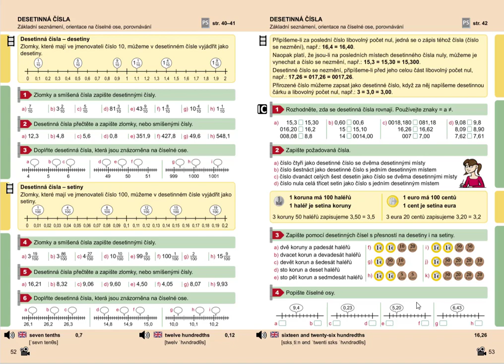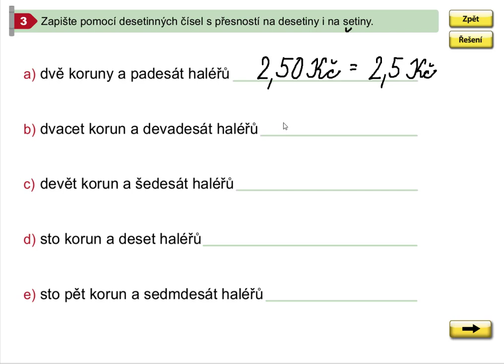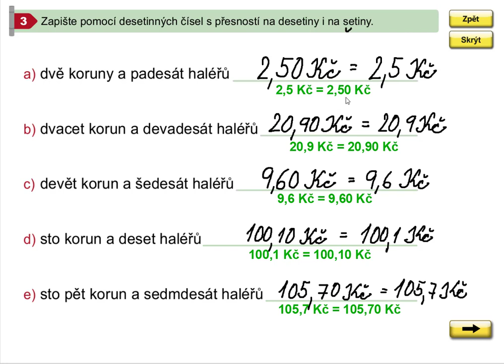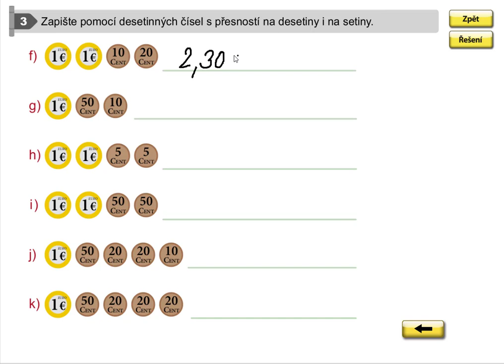Desetinná čísla (koruny, eura), Mat. mat. pro 5.roč., 1. díl, str. 53, cv. 3